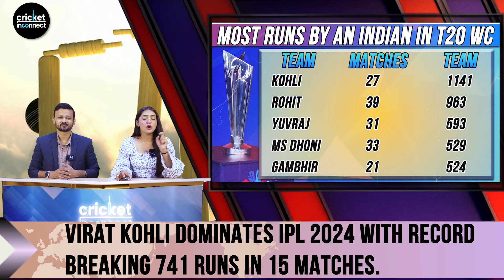Why is Virat Kohli Facing Criticism Ahead of the T20 World Cup?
Welcome to our cricket news roundup! In this video, we delve into the latest buzz surrounding the T20 World Cup squad selection for Team India, with a particular focus on the debate surrounding Virat Kohli's inclusion.Firstly, Kohli's stellar performance in IPL 2024 cannot be overlooked, with an impressive 741 runs in 15 matches. His remarkable consistency and high strike rate of 138 have made him a standout player.Former Australian cricketer Ricky Ponting has voiced his strong support for Kohli, advocating for him to open the innings alongside captain Rohit Sharma in the upcoming T20 World Cup. Ponting emphasises Kohli's class and experience as invaluable assets for the team.Despite concerns raised by some about Kohli's strike rate and form, his outstanding performance this IPL season, including his best-ever strike rate in his 17-year career with RCB, highlights his adaptability and determination to excel.

Furthermore, former Indian cricketer Navjot Singh Sidhu has defended Kohli, stating that he cannot be expected to score a century every time and urging fans to recognize his human limitations.The debate continues as selectors deliberate on the final squad, weighing the merits of players like Kohli, Rohit, and others.